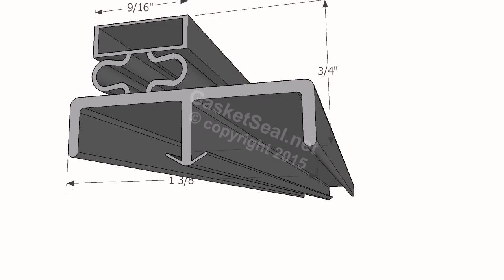508 profile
508 Profile Used by Gasket Seal to build commercial refrigeration gaskets. Gasket Seal, LLC.